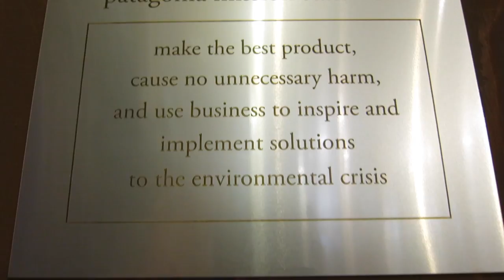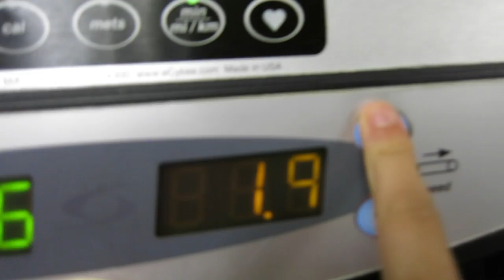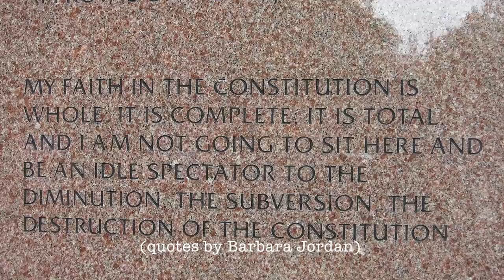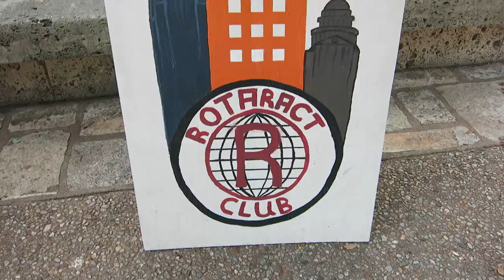Visiting UT and Exploring Austin!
18/19 July 2014 - I spent a full 24 hours in Austin to visit the University of Texas and had a lot of fun!

Some highlights:
a huge cichlid fish tank + mini storytime 2:36
a short excursion to Patagonia 3:36
an EXTREMELY SEDUCTIVE man who really gives meaning to the phrase "keep Austin weird" 5:17
an abrupt OOTD 5:58
MILLIONS OF BATS fly out from under the Congress Bridge 6:33
a mellow yoga sequence 9:03
information about the Jackson School of Geosciences 10:53
information about Gregory Gym 11:16
information about the Tower 11:40
and a very friendly squirrel 12:16
~ hope you enjoy seeing Austin!

Big thanks to Kris/Languedoc for letting me use his music!
Songs in order of appearance:
A W A Y
F O R E V E R
E X P L O R E

Samantha